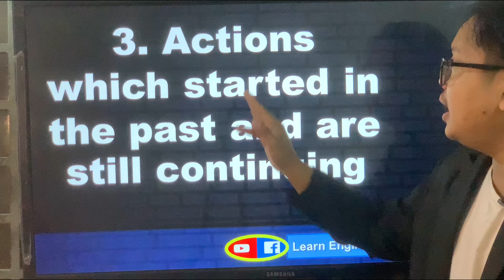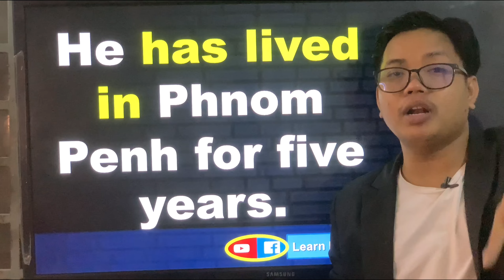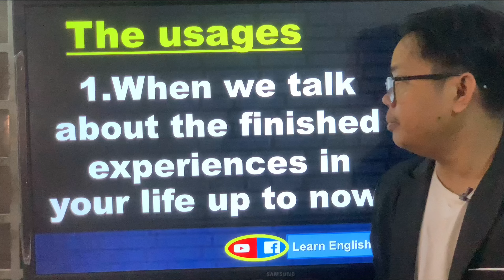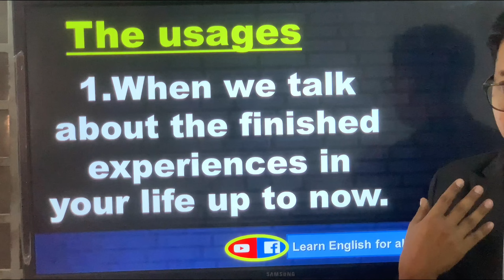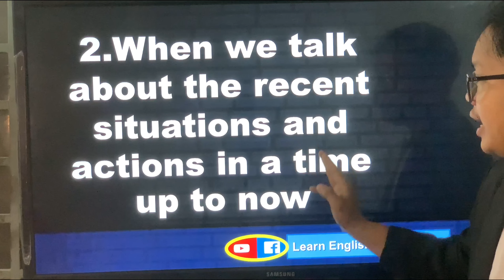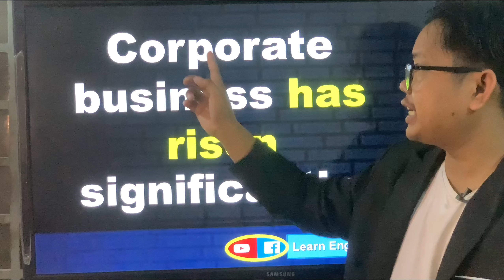Study English | Present Perfect | How to use Present Perfect | គន្លឹះប្រើប្រាស់ Present Perfect